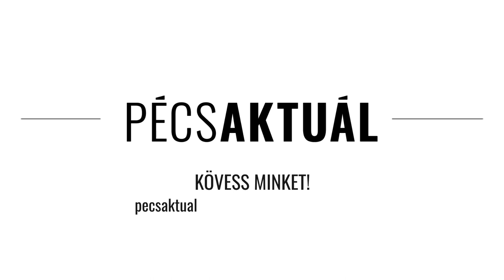Pécs főterén varázsolt a dallamdob - egy felvidéki fiatalember szólaltatta meg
Hallottad a varázslatos dallamokat a Széchenyi téren?🎼🎵🎶
Egy különleges hangszert hozott ma Pécsre Király Zsolt Ferenc "Szittya", felvidéki zeneművész. A hand pan, azaz a dallamdob mindössze két évtizede létezik. A városunkba érkezett zenész célja, hogy minél többekkel megismertesse ezt az új hangzást.

Kövesd a Pécs Aktuált és értesülj a város és megye érdekes híreiről!